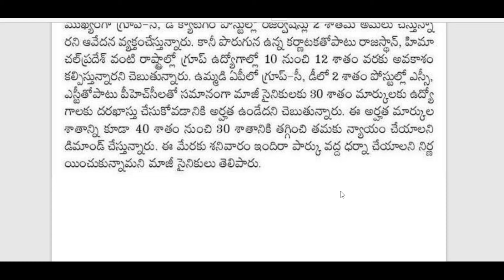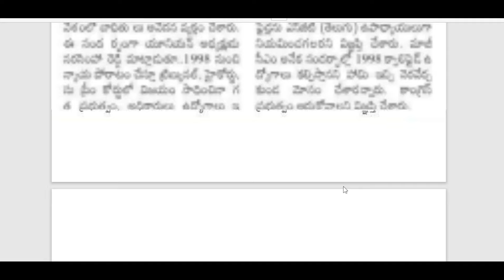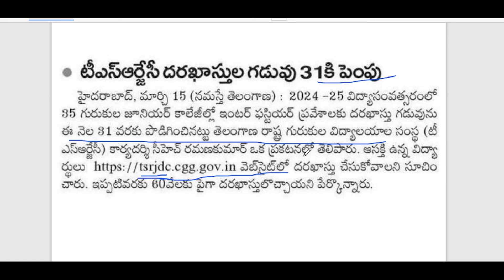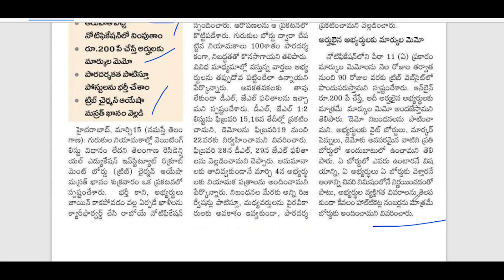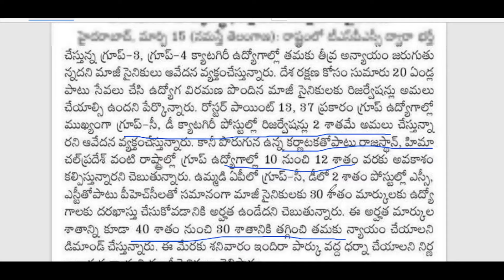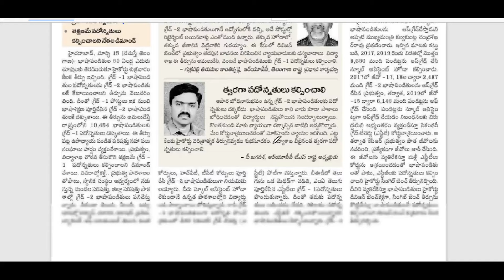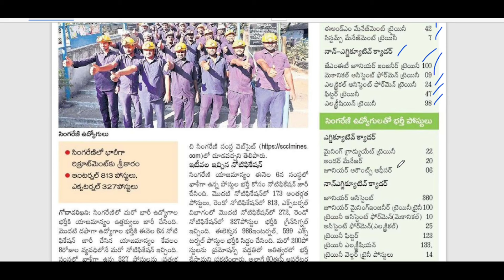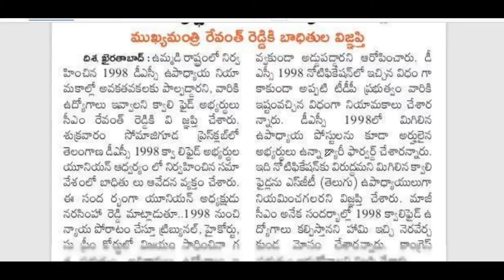నిరుద్యోగులకు సింగరేణి శుభవార్త , గురుకుల బోర్డు వివరణ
16th March 2024 Education and Employment Notification Information @IndianKnowledgeUniversity